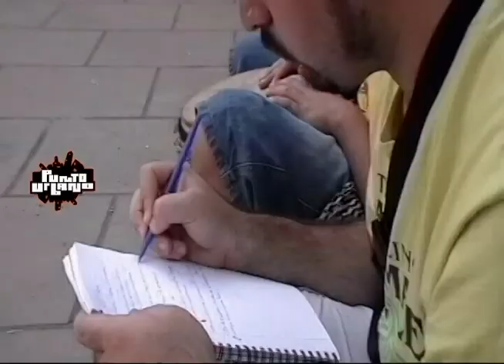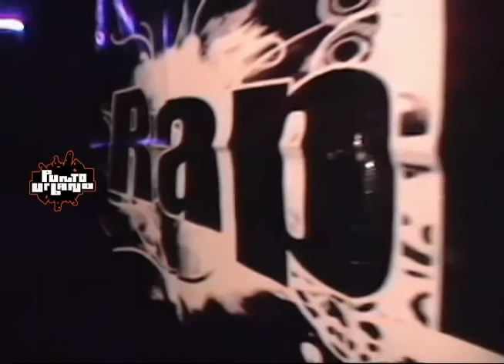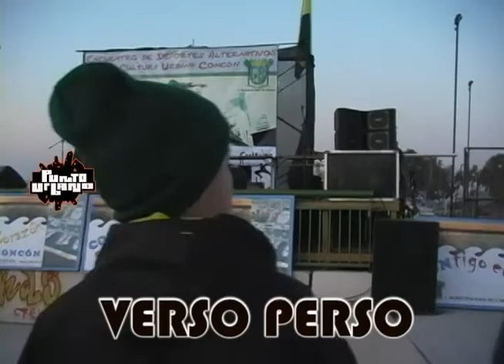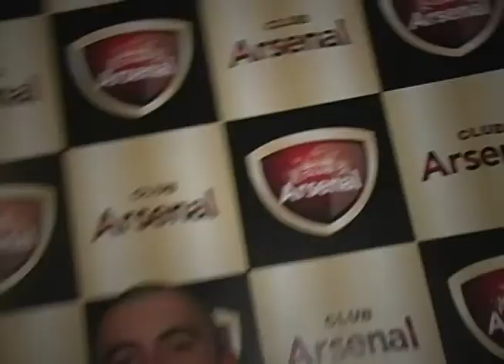PUNTO URBANO CAPITULO 03